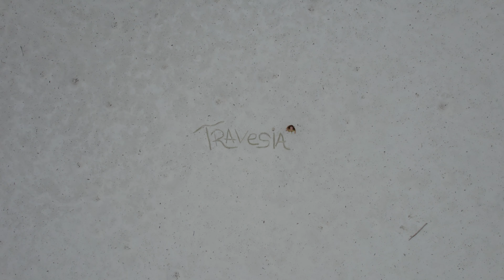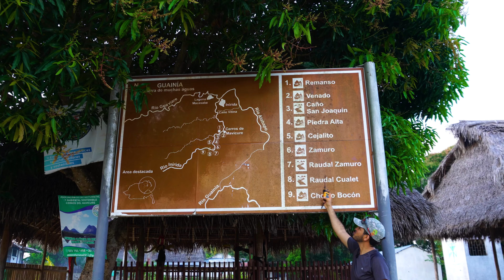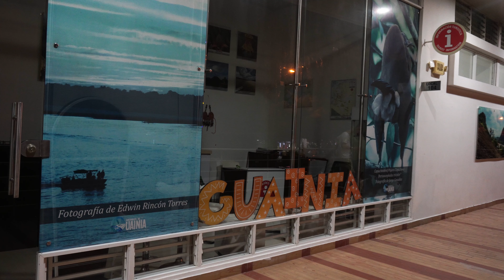CERROS MAVICURE, GUARIDA DE DIOSES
Viajamos hasta el departamento de Guainia para volver a presenciar la majestuosa vista de los cerros Mavicure, han pasado años y vemos este lugar mejorado y con condiciones más optimas para el desarrollo de actividades turísticas, claro siempre y cuando se haga con personas locales, conocedoras y respetuosas de la cultura que este misterioso lugar encierra.

Gracias a satena y Toninas Travel: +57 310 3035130 por esta experiencia en la guarida de los dioses